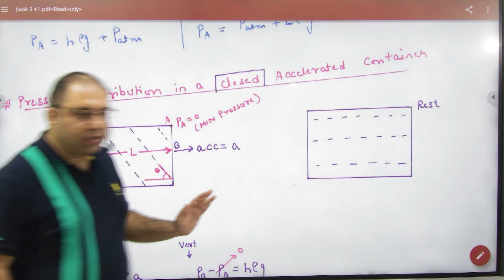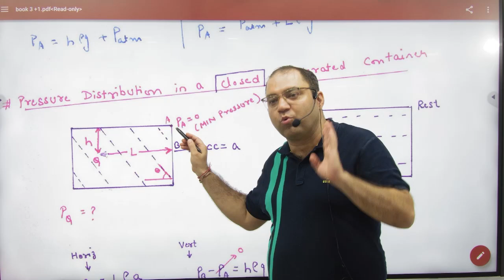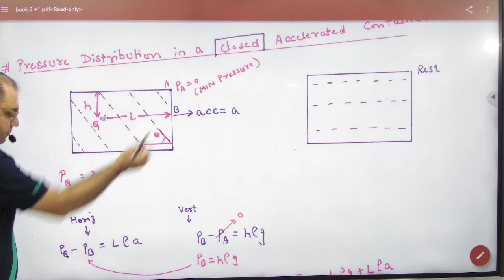4 Pressure in closed accelerated frame